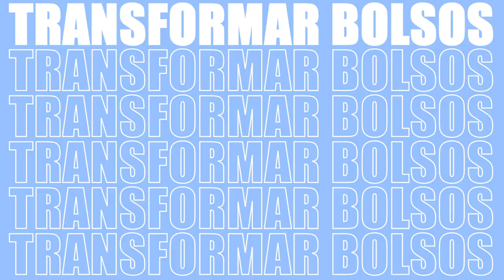DIY 3 BOLSOS *Cómo TRANSFORMAR tus bolsos VIEJOS*👜 (inspirado en Pinterest)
Cómo transformar 3 BOLSOS de 2€ de una forma FÁCIL, RÁPIDA, ORIGINAL y BARATA🤑 (no hace falta que compréis un bolso para hacer los DIY, podéis utilizar alguno que tengáis viejo o que no os guste)😜

82.000 gracias💕 SOIS GENIALES!